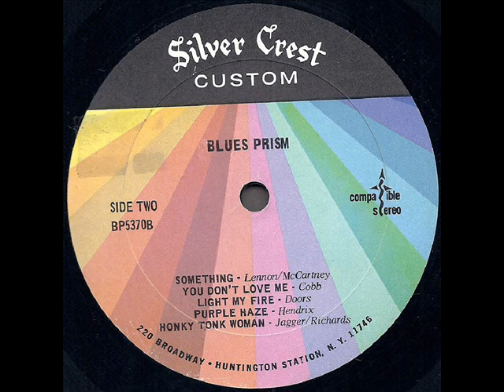Blues Prism 1969 *Something*